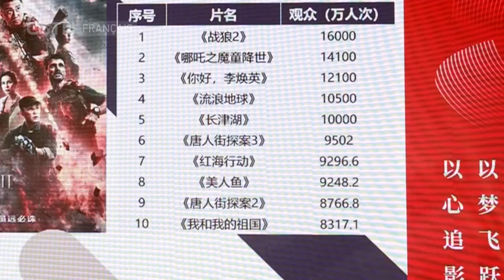Le "Hollywood chinois" présente la voie vers sa reprise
L'industrie cinématographique, tant en Chine qu'à l'étranger, se remet sur les rails après une longue interruption due à la pandémie.